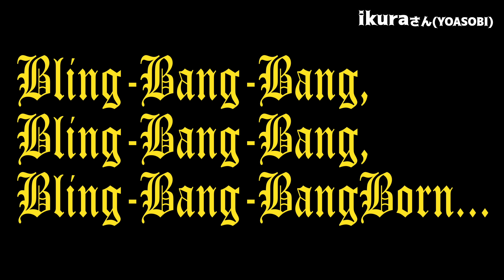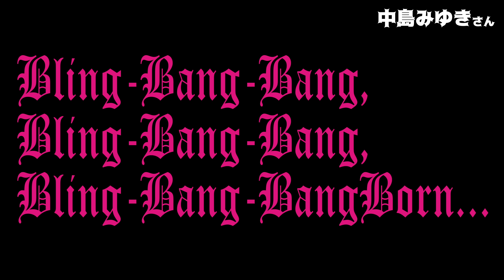[歌まね]Creepy Nuts『Bling-Bang-Bang-Born』1人12役で歌ってみた！-1GIRL 12 VOICES(Japanese Singers Impressions)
どうもよよよちゃんです。

今回はCreepy Nutsさんの『Bling-Bang-Bang-Born』を歌まねさせていただきました！

（よよよちゃん）

【よよよちゃんのネタバレ( @yoyoyochan_sub)】 よろしくお願いします！

◎歌まねさせて頂いたアーティストの皆さま

R-指定さん(風)
Ado さん
ikura さん(YOASOBI)
LiSA さん
ano さん
aiko さん
Aimer さん
milet さん
P 丸様。さん
椎名林檎さん
中島みゆきさん
神田沙也加さん

●ご本家様：@creepy_nuts

●素敵な音源：@micknroll

●vocal：よよよちゃん

※無所属で活動しております。